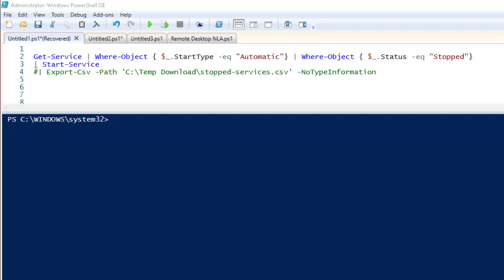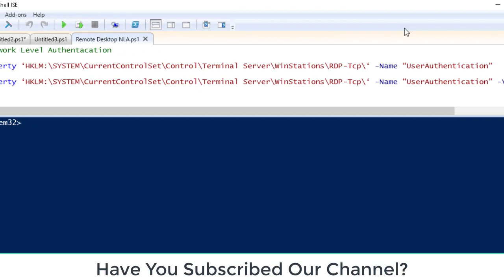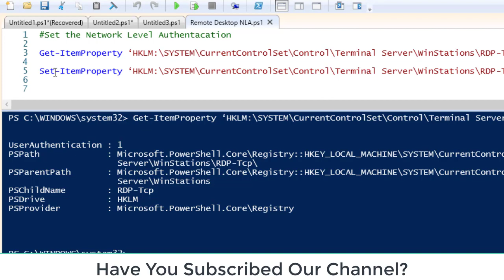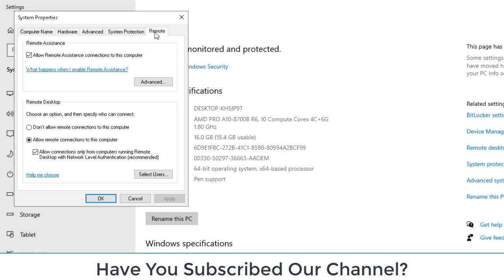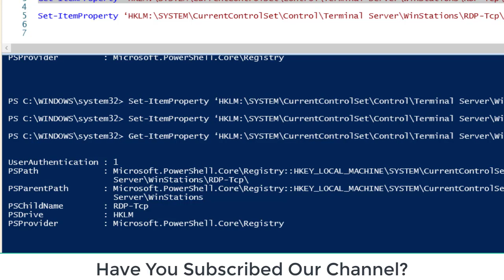How to enable network level authentication powershell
A few days ago I was in a training class out of the office with one of my work colleague. During the class he tried to connect to work using our Citrix (SRA) portal when he realized that his computer at work (freshly re-installed with Windows 8.1) was not allowing him to connect because of the Network Level Authentication.

Error message:The remote computer that you are trying to connect to requires Network Level Authentication (NLA), but your Windows domain controller cannot be contacted to perform NLA. If you are an administrator on the remote computer, you can disable NLA by using the options on the Remote tab of the System Properties dialog box.”

 Before I talk about the workaround and the PowerShell script we used to fix that, let’s investigate in order to understand the problem.

What is Network Level Authentication ?Permalink
Network Level Authentication is a technology used in Remote Desktop Services (RDP Server) or Remote Desktop Connection (RDP Client) that requires the connecting user to authenticate themselves before a session is established with the server.

Originally, if you opened a RDP (remote desktop) session to a server it would load the login screen from the server for you. NLA delegates the user’s credentials from the client through a client side Security Support Provider and prompts the user to authenticate before establishing a session on the server. This is a more secure authentication method that can help protect the remote computer from malicious users and malicious software.

Network Level Authentication was introduced in RDP 6.0 and supported initially in Windows Vista. It uses the new Security Support Provider, CredSSP, which is available through SSPI since Windows Vista.

What New Skill its Automation

Why Skillshare Course are Best?   Get Discount 0.99 Cents 3 Months

All AIK IT Support Trainings Now on Skillshare